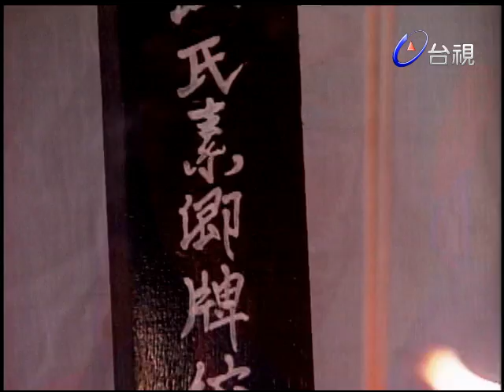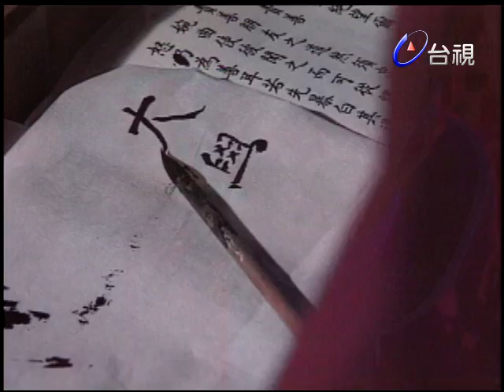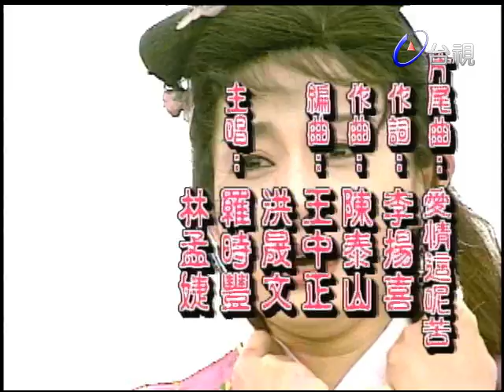布袋和尚 第 8 集